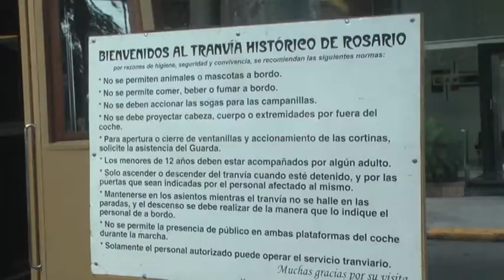Tranvía Dominguero. Domingos de 8 a 18 hs.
TODOS LOS DOMINGOS DE 8 A 18
CARLOS FERNANDEZ – MOTORMAN

TESTIMONIO DE DON RAÚL, QUE CONOCIÓ EL ESPLENDOR DE LOS TRANVÍAS EN ROSARIO.
OTRA DE LAS ATRACCIONES  DE LA CIUDAD PARA LOS DOMINGOS
ESTÁ TODOS LOS DOMINGOS DE 89 A 18 HS